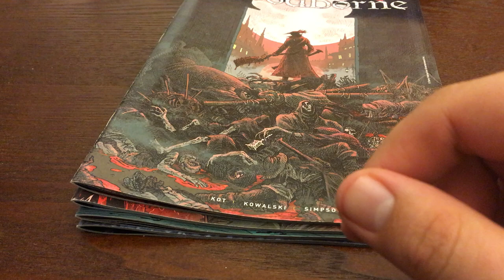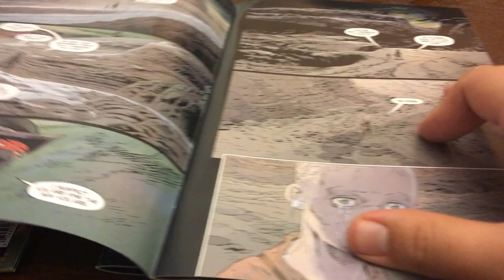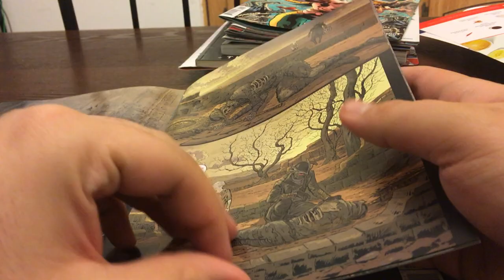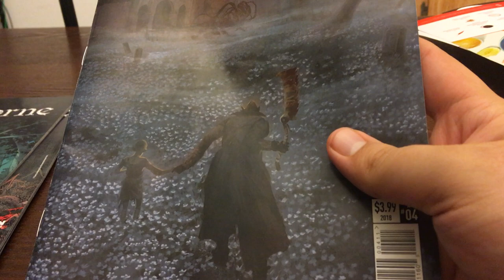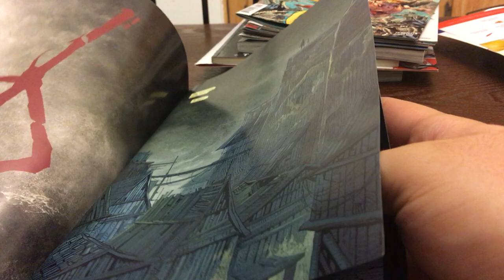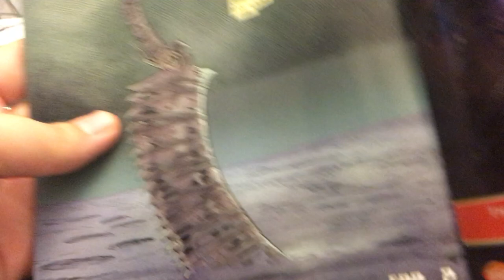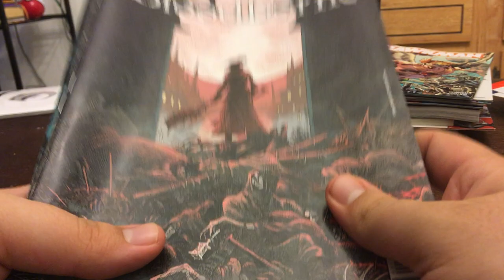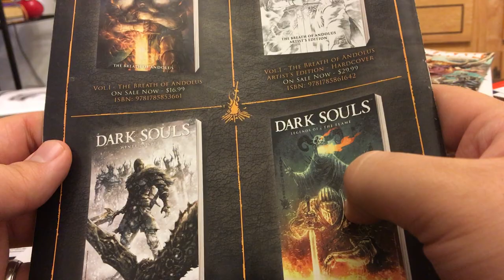The Bloodborne Comic Adaptation: One Issue Can Change Everything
The 4 issue limited series of Bloodborne came to an end a few weeks back, and seeing as my first video was about the excellent 2nd issue, I thought it might be a good idea to talk about this arc as a whole.

Do you have any suggestions for video game comic adaptations I should look at?